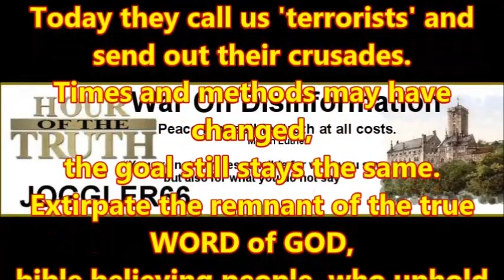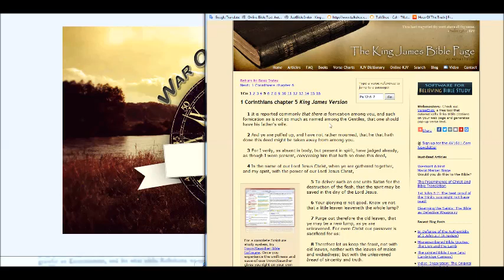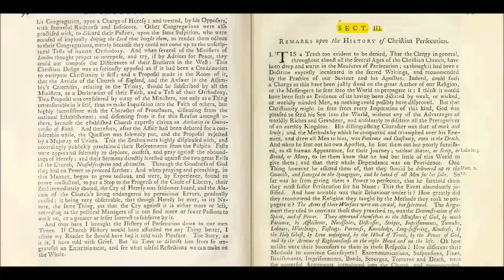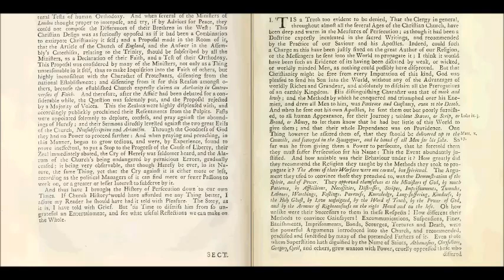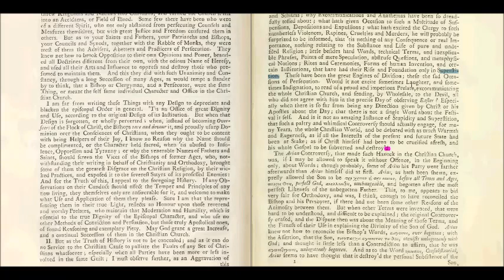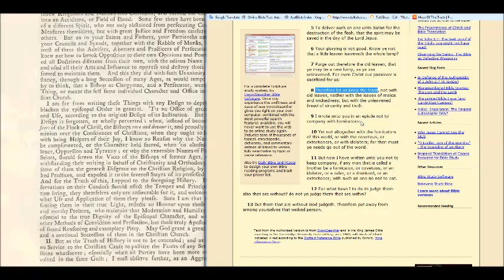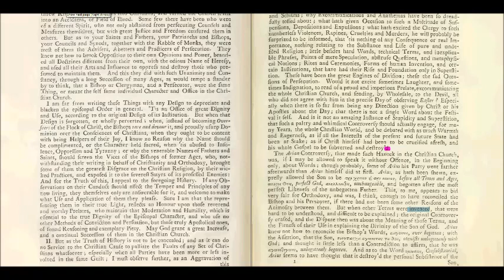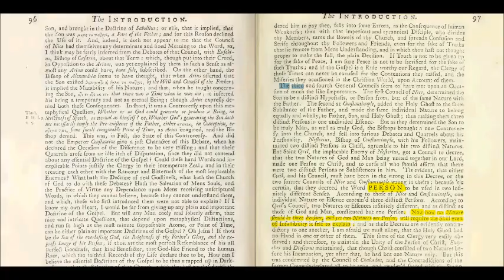History of the Inquisition: Introduction Section III (1)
Remarks upon the History of Christian Persecution